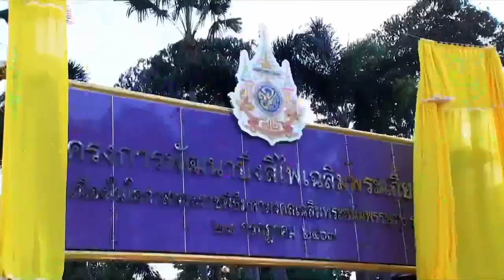His Majesty the King's Birthday Her Majesty the Queen Monday 3 June 2024 MOMO HD Channel 28/ALTV4